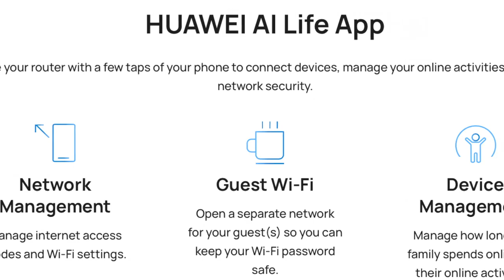Huawei WiFi Ax2 Router Full Review | FREE PTCL Mesh+ | Wi-Fi 6 | 5.0 GHz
Buy Huawei Wi-Fi Ax2 Router from Cube Online

Buy Huawei Wi-Fi Ax2 Router from DARAZ

Huawei WiFi Ax2 Router Full Review | PTCL Mesh+ | Wi-Fi 6 | 5.0 GHz
Huawei WiFi Ax2 Router Complete  Review